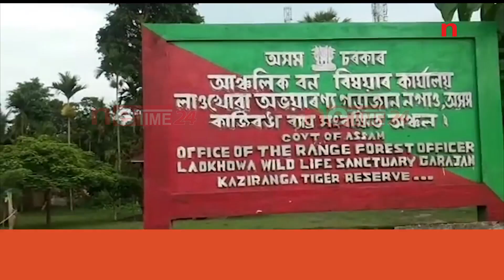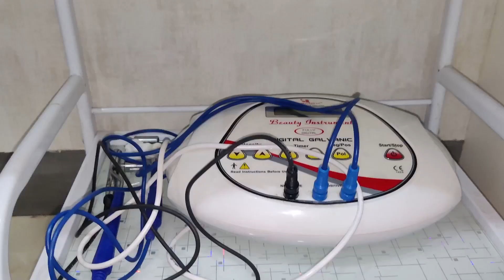জুৰীয়াৰ পাৰ্শ্বৱৰ্তী মুছলেম চৰত বনৰীয়া হাতীৰ আক্ৰমণ,আক্ৰমণত নিহত মাতৃ-পুত্ৰ